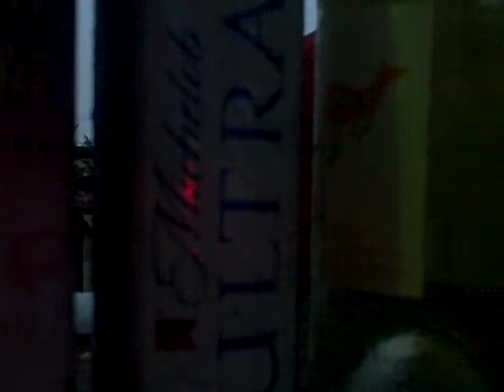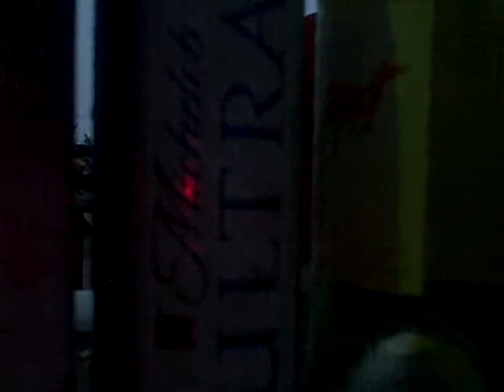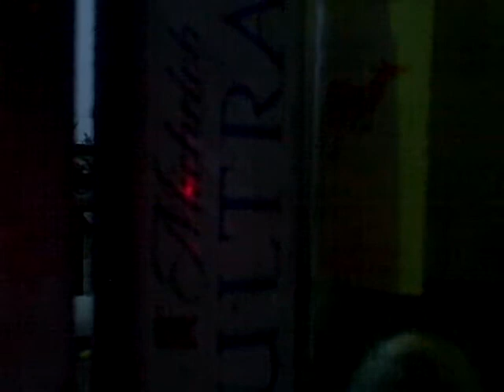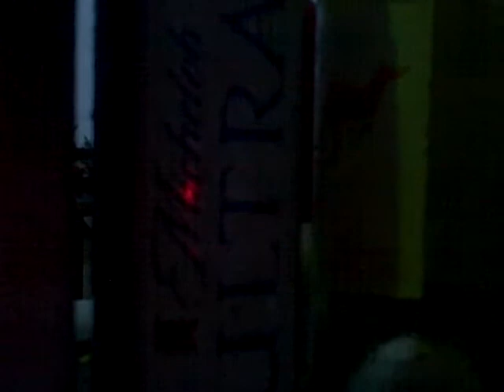Rambling Chatter from the Drink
not for everyone, but funny in its own way. is what it is.